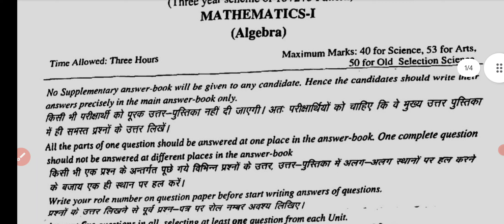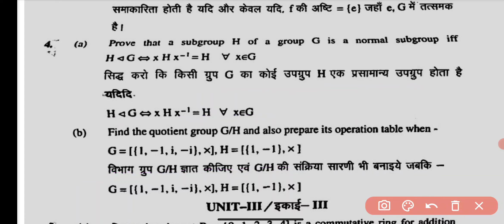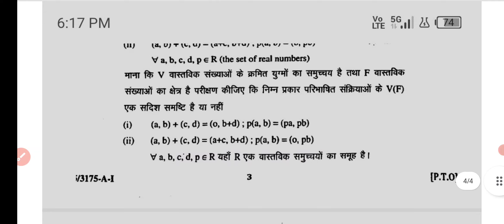Mathematics | गणित | B.Sc 3rd Year 2024 Paper-1 Exam 2024 | BSc 3rd Year Mathematics Questions Paper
Mathematics | गणित  | B.A/ B.Sc 3rd Year 2024 Paper-1 Examination Paper 2024 | B.A/B.Sc 3rd Year Mathematics Questions Paper 2024
Mathematics | गणित  | B.Sc 3rd Year Paper 2024 | Examination Paper 2024 | Model Paper 2024 Exam 2024 most important question and answer Mathematics